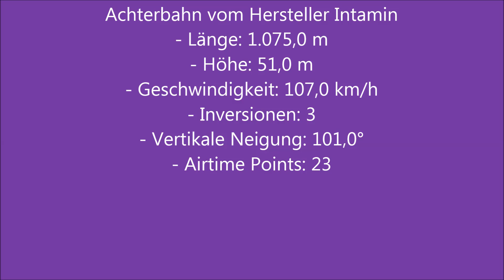"TOUTATIS" - 2024 - Parc Asteric / Plailly (F)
Bei diesem LSM Launch Coaster vom Hersteller Intamin
hast du bei 23 Airtime Points das Gefühl, während der
gesamten Fahrt in der Schwebe zu sein.